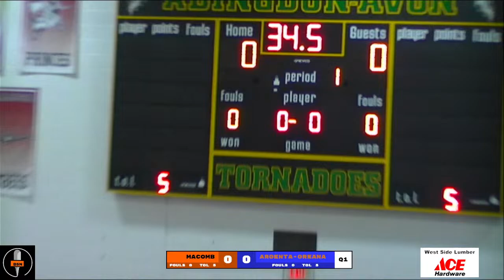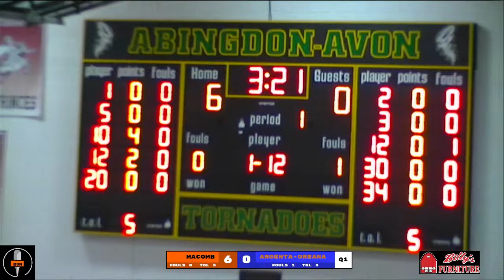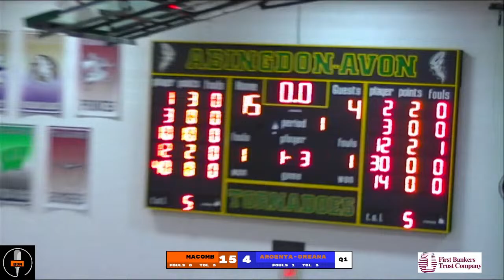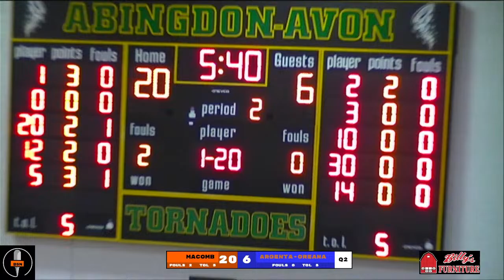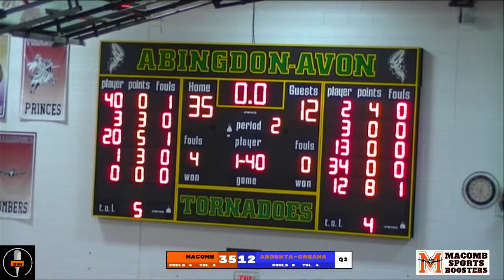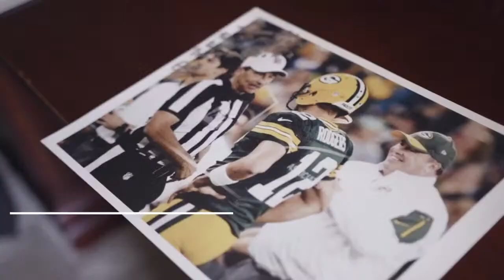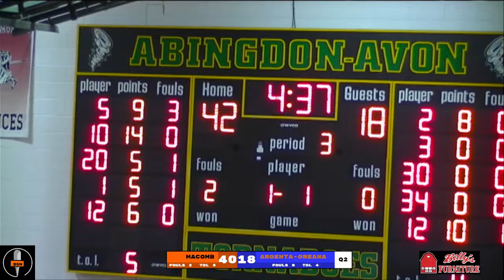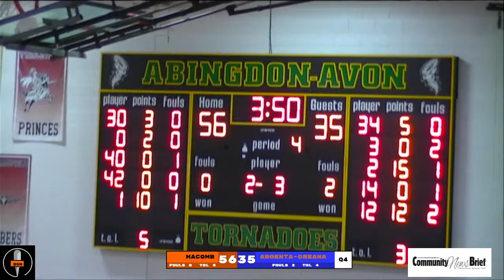Macomb Bomber Basketball vs Argenta-Oreana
The Bomber Sports Network presents Bomber Boys Basketball. The 8-3 Bombers travels to Abingdon, to take on the Bombers of Argenta-Oreana at the Great Western Shoot-Out.